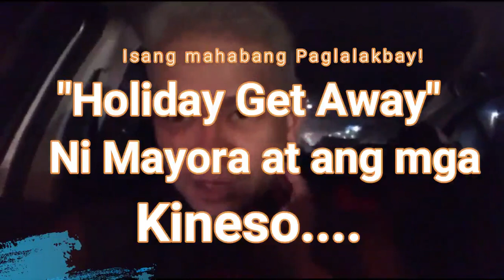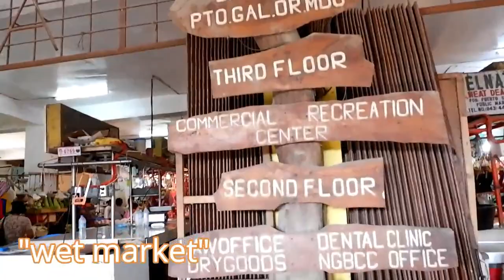Holiday Getaway ni Mayora! Mahabang Paglalakbay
Holiday Gateaway ni Mayora kasama ang mga kineso!
Pinakamahabang Paglalakwatsa sa Araw ng Semana Santa